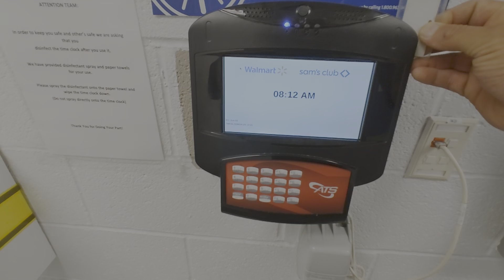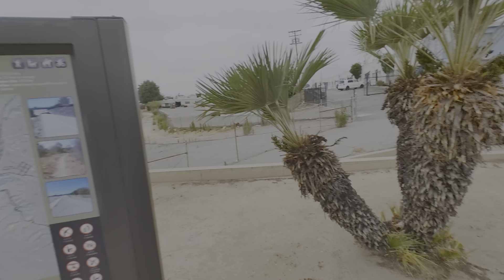lunch break workout June 3rd 2022 13, 3 pump Navy Seals